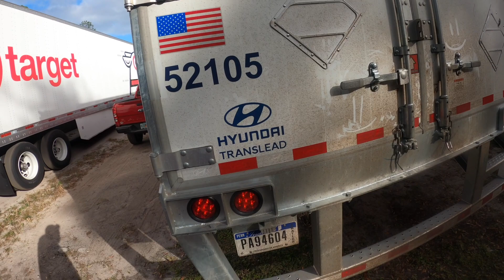| CFI | Today Is The Day 2023 Kenworth T680 | Rookie Trucking Vlog | OTR Trucking Life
Vehicle Shown in Video: 2023 Kenworth T680 CFI